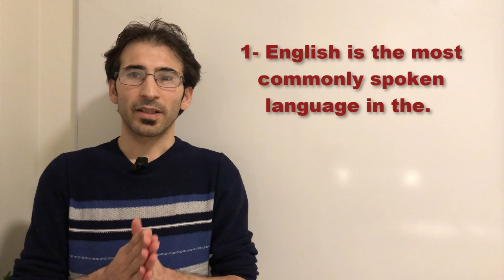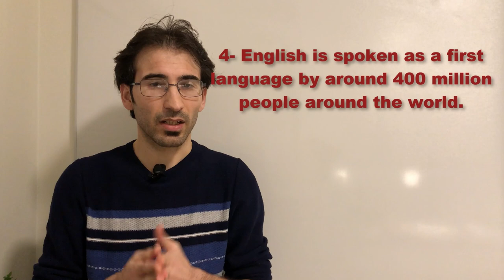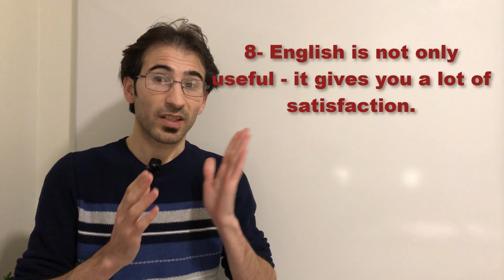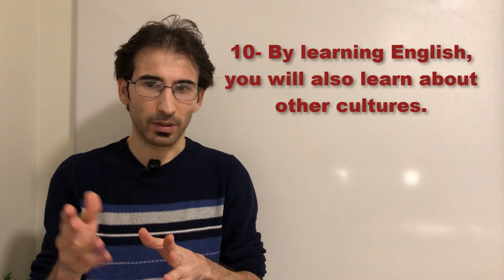10. Reasons to start learning English. لماذا يجب أن أختار أو أبدأ في تعلم اللغة الإنكليزية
In this video I talk about 10.Good  reasons to choose or to start learning English according to many famous English language teaching schools.

في هذا الفيديو أتحدث عن10  أسباب جيدة لاختيار أو البدء في تعلم اللغة الإنجليزية وفقا لكثير من المدارس الشهيرة لتعليم اللغة الإنجليزية.

10. Reason to learn English:

1. English is the most commonly spoken language in the world.

2. English  is the language of science, aviation, computers, diplomacy, and tourism.

3. English is the official language of 53 countries.

4. English is spoken as a first language by around 400 million people around the world.

5. English is the language of the media industry.

6. English is also the language of internet.

7. English is based on a simple alphabet, and easy to learn compared to other languages.

8. English is not only useful - it gives you a lot of satisfaction.

9. There are thousands of schools around the world that offer programmes in English.

10. By learning English you will also learn about other cultures.

هذه كانت اسباب رئيسية وإذا كانت لديكم اسئلة اخرى فأرجوا ذكرها في التعليقات.